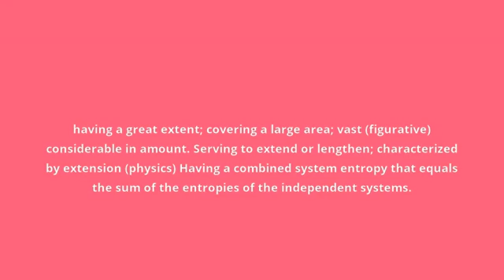what is the meaning of extensive